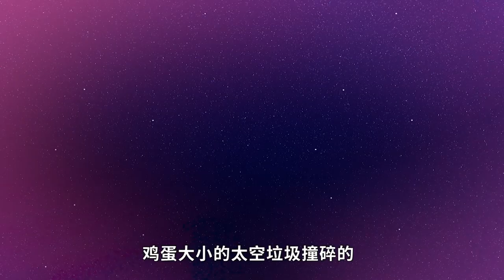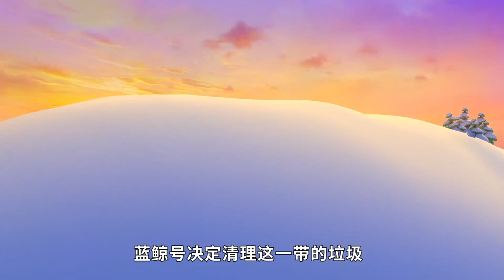太空衛士30分鐘加長版 03 | 少兒動畫 | 兒童卡通